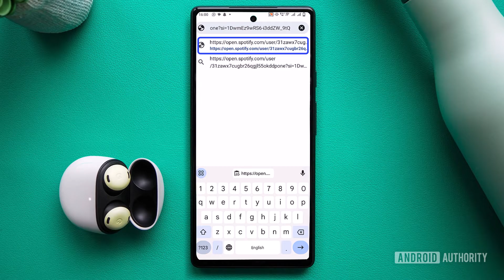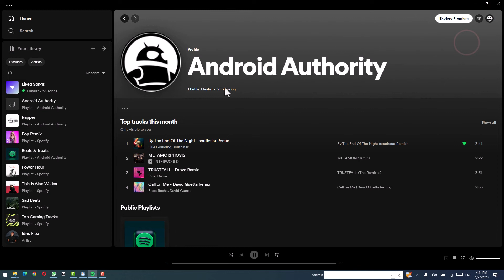How to find your Spotify username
🎧 How to Find Your Spotify Username and Change It 🎧

If you've ever needed to change your Spotify password or account details, you may have realized that your Spotify display name is not the same as your username. So, how can you find your Spotify username? In this video, we'll guide you through the process of locating your Spotify username on different platforms.

When you create a Spotify account, a unique username consisting of random numbers and letters is generated for you. However, finding this username can be challenging, especially if you signed up using a Facebook, Apple, or Google account. Let's explore how you can identify your Spotify username.

⚡ How to Find Your Spotify Username (Android & iOS) ⚡
1️⃣ Open the Spotify app on your mobile device.
2️⃣ Tap on Home, then go to Settings.
3️⃣ From Settings, select View Profile (usually the first option).
4️⃣ Tap the ⠇button in the top right corner of your profile.
5️⃣ Choose the Share option to open the sharing menu.
6️⃣ Select Copy Link to copy the link to your clipboard.
8️⃣ Your Spotify username is the number that follows "/user/" and precedes the question mark.

💻 How to Find Your Spotify Username (Desktop) 💻
1️⃣ Open the Spotify desktop app and go to the Home screen.
2️⃣ Click on the downward arrow next to your name and profile picture in the top right corner.
3️⃣ Select Account from the dropdown menu.
4️⃣ This will redirect you to your Account overview in your browser, where you can find your Spotify username along with your email, date of birth, and country or region.

🔄 How to Find and Change Your Spotify Display Name 🔄
In Spotify, the display name is the name shown publicly on the platform. Here's how you can find and change your display name:

📱 Android & iOS:
1️⃣ Open the Spotify mobile app.
2️⃣ Go to the Home tab in the bottom toolbar.
3️⃣ Tap View Profile.
4️⃣ Select Edit Profile.
5️⃣ Within the Edit Profile section, you can change your profile picture and update your Spotify display name.

💻 Desktop:
1️⃣ Open the Spotify desktop app.
2️⃣ Click the downward arrow next to your name and profile picture in the top right corner.
3️⃣ Choose Profile from the dropdown menu.
4️⃣ Click on your profile name to change your display name.
5️⃣ Remember to click Save to apply your changes.

🔒 Knowing your Spotify username is crucial for managing your account effectively. Keep your username and display name up to date for a personalized Spotify experience.

Chapters
0:00 Introduction
0:06 Find your username on mobile
0:33 Find your username on desktop
0:46 Change your display name on mobile
1:00 Change your display name on desktop